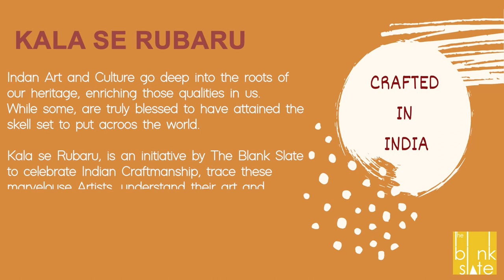KALA SE RUBARU || EPISODE 14 || with GUNAVA DESIGN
Indan Art and  Culture go deep into the roots of our heritage,  enriching those qualities in us. While some, are truly blessed to have attained the skill set to put across the world.

‘Kala se Rubaru’, is an initiative by The Blank Slate to celebrate Indian Craftmanship, trace these marvelous Artists, understand their art, and promote them through an Instagram Live Session conducted every weekend!